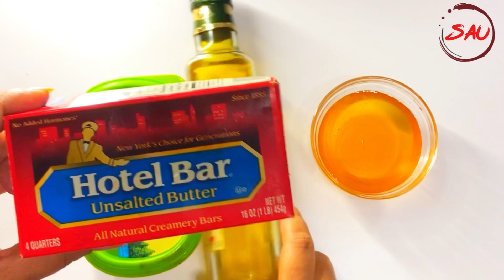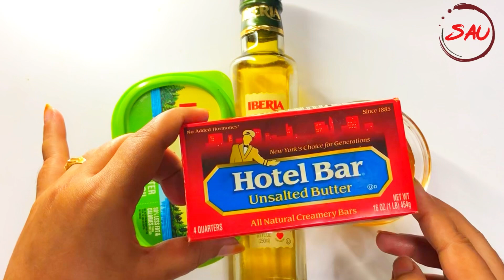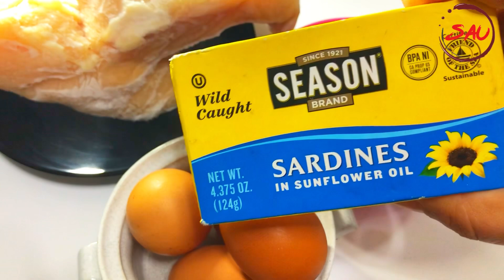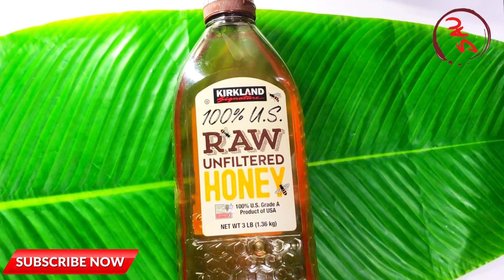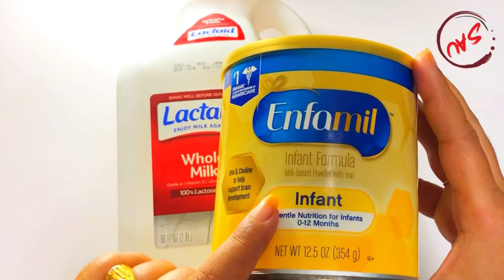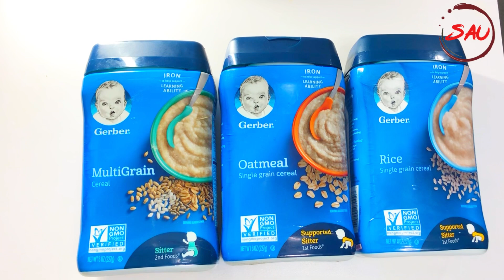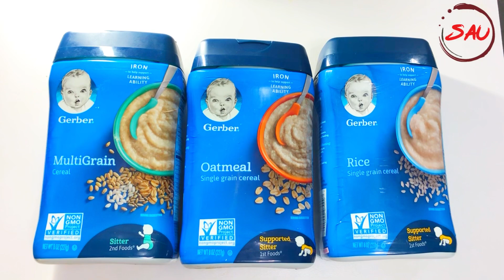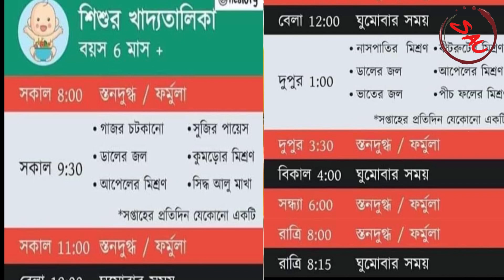৬ মাস থেকে ১ বছরের বাচ্চার খাদ্য তালিকা ||৬ মাস পরে শিশুকে কি খাওয়াবেন আর কি খাওয়াবেন না-Baby Food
৬ মাস থেকে ১ বছরের বাচ্চার খাদ্য তালিকা ||৬ মাস পরে শিশুকে কি খাওয়াবেন আর কি খাওয়াবেন না-Baby Food।

বাচ্চাদের বিকেলের নাস্তা রেসিপি। বাচ্চাদের খাবার রেসিপি। বাচ্চাদের খাবারের রেসিপি।
৬ মাসের বাচ্চাকে কতক্ষন পর পর কি খাওয়াবেন। ৬ মাসের শিশুর প্রথম খাবার। ৮ মাসের বাচ্চার খাদ্য তালিকা। বাচ্চাদের পুষ্টিকর খাবার। বাচ্চাদের ওজন বাড়ানোর খাবার। বাচ্চাদের বিকেলের নাস্তা রেসিপি।
১০ মাসের বাচ্চার খাদ্য তালিকা। সেরেলাক তৈরির রেসিপি। বাচ্চাদের জন্য সুজির রেসিপি।। সুজির রেসিপি বাচ্চাদের।। শিশুদের জন্য কোন ওটস ভালো।।
বাচ্চাদের নুডলস রেসিপি।। ৬ মাসের বাচ্চার খাদ্য তালিকা। 6 মাসের শিশুর খাদ্য তালিকা। ছয় মাসের বাচ্চার খাবার রেসিপি।
ছয় মাসের বাচ্চার প্রথম খাবার/আট মাসের বাচ্চার খাবার তালিকা/8 month baby food chart in bengali/৬ মাসের বাচ্চার খাদ্য তালিকা/5 month baby food bangla/৬ মাস বয়সের বাচ্চাদের খাবারের তালিকা/ছয় মাসের বাচ্চার খাবার তালিকা/
7 maser bachar khabar talika/৯ মাসের বাচ্চার খাবার তালিকা/১০ মাসের বাচ্চার খাদ্য তালিকা
৮ মাসের বাচ্চার খাদ্য তালিকা//8 মাসের বাচ্চার খাদ্য তালিকা//আট মাসের বাচ্চার খাবার তালিকা//8 maser baby khabar //8 month baby food chart in bengali//after 6 months baby food chart in bengali/
আট মাসের শিশুর খাবার তালিকা//7 maser bachar khabar talika//সাত মাসের বাচ্চার খাদ্য তালিকা//৭ মাসের শিশুর খাবার তালিকা/৭ মাসের বাচ্চার খাদ্য তালিকা//৯ মাসের বাচ্চার খাবার তালিকা//9 maser bachar khabar talika//9 month baby food chart bangla//9 মাসের বাচ্চার খাবার তালিকা/10 month baby food bangla//১০ মাসের বাচ্চার খাদ্য তালিকা//13 maser bachar khabar//১৪ মাসের বাচ্চার খাবার তালিকা//১১ মাসের বাচ্চার খাবার তালিকা//
১১ মাসের শিশুর খাবার তালিকা//১২ মাসের বাচ্চার খাবার তালিকা//12 মাসের বাচ্চার খাবার তালিকা//11 month baby food recipes bangla

আমার চ্যানেল এর অন্যান্য ভিডিও--

আমার মেয়ের বয়স ২ বছর ,শীতে কিভাবে আমি সাইফার যত্ন নেই-১ থেকে ৫ বছরের শিশুর যেভাবে শীতে যত্ন নিবেন।

বাচ্চাদের দাঁত ব্রাশ করার সঠিক নিয়ন ||কোন বয়সে কোন ব্রাশ কিনবেন-১টি ব্রাশ কতদিন ব্যবহার করা যায়।

লবণ, চিনি ও মধু বাচ্চাদের কেন ১ বছরের আগে দেয়া যাবেনা /Tnx- Kids And Mom -Nutritionist Aysha Siddika